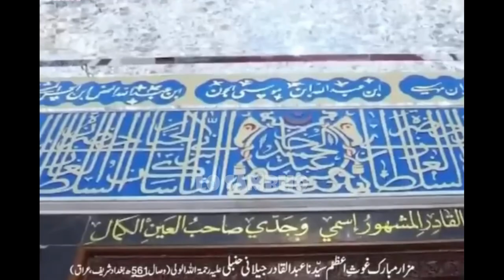[Remastered] Buy 1 Get 1 Offer | GHOUS PAK | Dajla River | Lo Sambho | Bapa Jani | Saad Rizvi